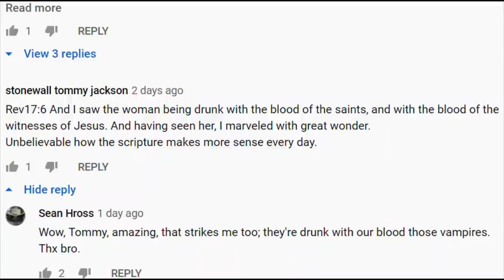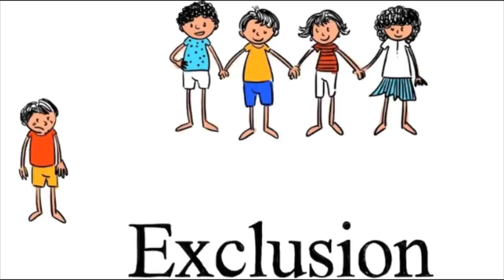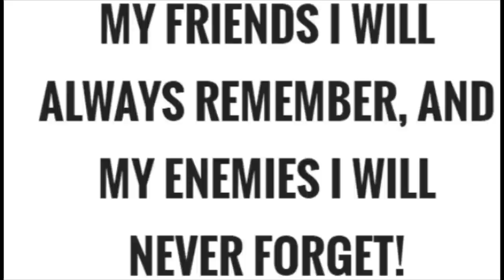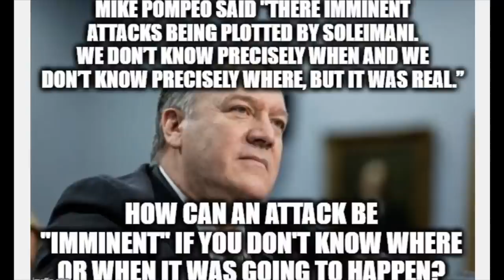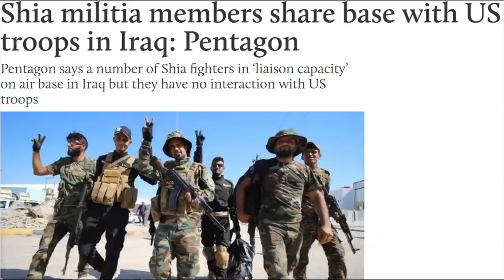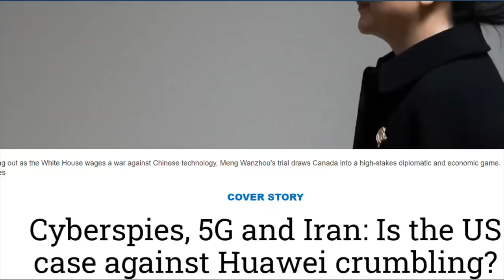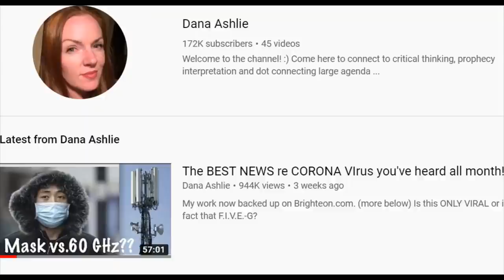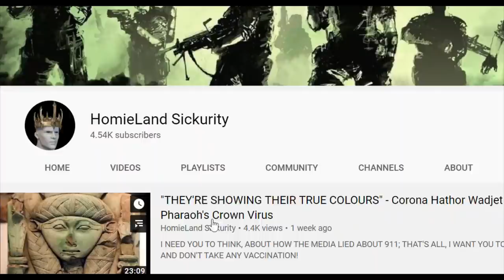Why Trump murdered General Qasem Soleimani, Huawei 5G and Endgame Mass Starvation for 666 Chip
Humanity is lost; they're going to kill us all!